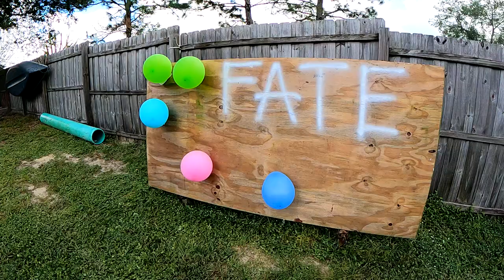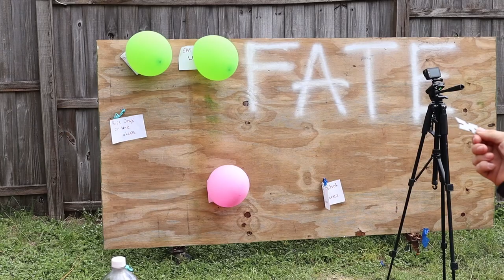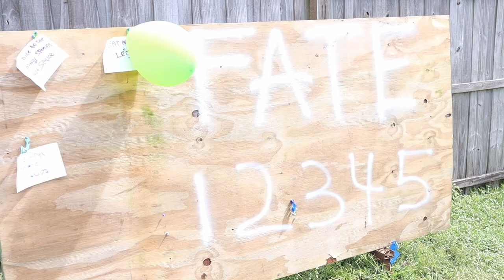Fruit Ninja Real Life (Satisfying)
We had a lot of fun filming this. Hope you have fun watching!